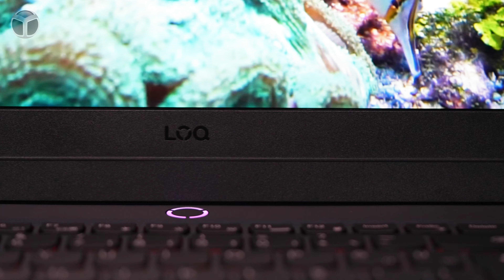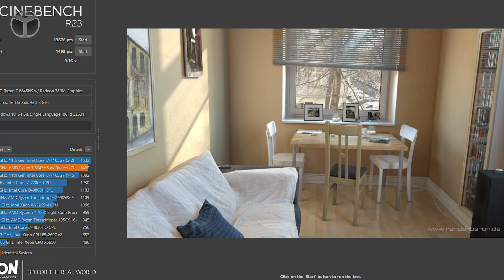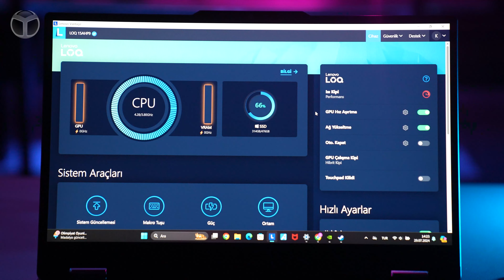Fiyat performansın atası! - Lenovo LOQ AHP9 inceleme!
Son teknolojiyle donatılmış yeni bir dizüstü bilgisayarı mercek altına alıyoruz. Lenovo'nun LOQ serisinden tanıttığı bu model, özellikle oyun severler ve profesyonel kullanıcılar için güçlü özellikler sunuyor.

Yeni Lenovo LOQ dizüstü bilgisayarının tasarımı şık ve modern bir görünüm sergiliyor. Cihaz, 15.6 inçlik bir WQHD+ IPS ekranla birlikte geliyor ve 165 Hz yenileme hızına sahip. Nvidia G-Sync ve AMD FreeSync teknolojileri sayesinde ekran yırtılmaları ve takılmalar minimize ediliyor. Ekranın mat kaplaması, dış mekanlarda kullanımda yeterli parlaklık sağlamasa da, genel oyun deneyimini kesintisiz hale getiriyor.

Bu modelde Nvidia RTX 4060 grafik kartı ve AMD Ryzen™️ 7 8845HS işlemci bulunuyor. 8 GB GDDR6 bellek ve 115 watt grafik gücü sunan RTX 4060, yüksek performanslı oyunlar için ideal bir seçim. AMD'nin 8 çekirdekli işlemcisi ise 5.1 GHz frekansta çalışarak üstün bir performans sağlıyor. 16 GB DDR5 RAM ve 512 GB PCIe 4.0 SSD ile desteklenen sistem, tüm uygulamalarda yüksek hız ve performans sunuyor.

Oyun odaklı klavye, RGB aydınlatma ve 1.5 mm tuş hareket mesafesi ile kullanıcılara konforlu bir yazım deneyimi sunuyor. Ayrıca, cihazda bulunan 2 adet 2 watt hoparlör, Dolby ses teknolojisiyle zenginleştirilmiş bir ses deneyimi sağlıyor.

LOQ serisi dizüstü bilgisayar, çeşitli bağlantı portlarıyla donatılmış: 3 adet USB 3.2 Gen 2 ve USB Type-C bağlantıları mevcut. Wi-Fi 6 ve Bluetooth 5.1 desteği ile kablosuz bağlantılar sorunsuz bir şekilde gerçekleştirilebiliyor. Lenovo Vantage yazılımı, sistem performansını optimize etme ve kullanıcı deneyimini geliştirme konusunda yardımcı oluyor.

Lenovo'nun LOQ serisi dizüstü bilgisayarı, sunduğu yüksek performans ve kullanıcı dostu özelliklerle dikkat çekiyor. Oyun ve profesyonel kullanım için ideal olan bu model, güçlü donanımı ve akıllı yazılım desteği ile kullanıcıların beklentilerini karşılıyor.